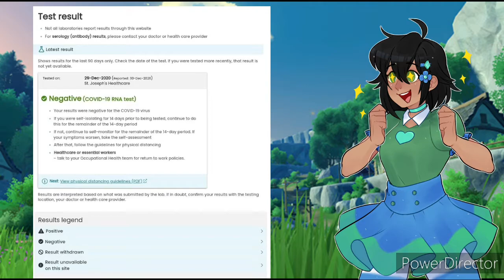Personal Update: I Went To Get Tested